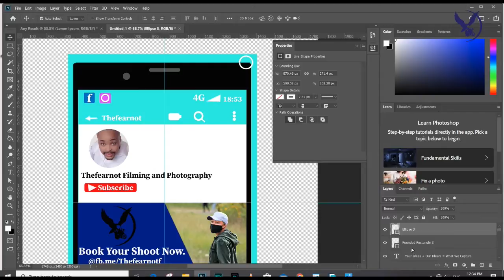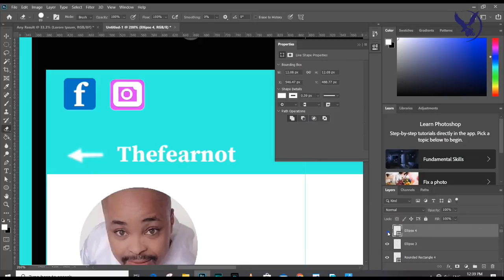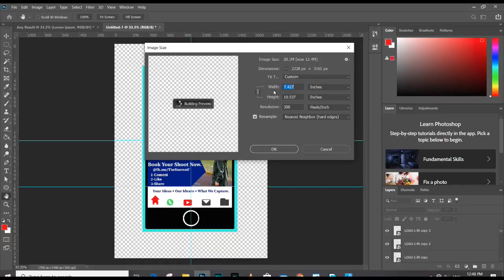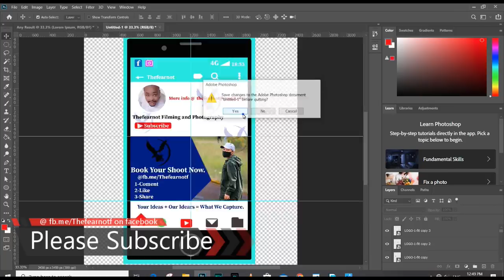Eighth Lesson Photoshop CC for Begginer 2020-Ep-8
Follow on Facebook @ :Our content is based on teaching, we do very important shoots for different families, doing occasions they treasure and love to keep them for future generations to see how they live and do things. Our shoot focus more on south Africans cultural education, we teach why,when and who. By watching our videos i promise you the best information, from different places but of one tribe people.